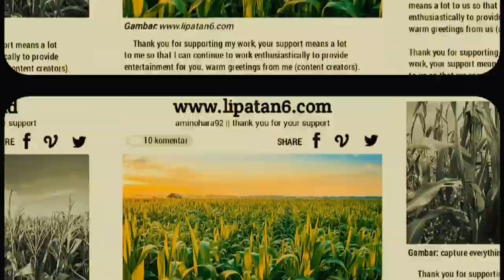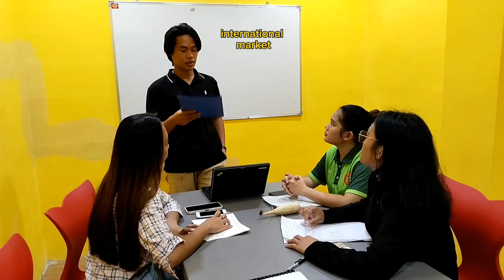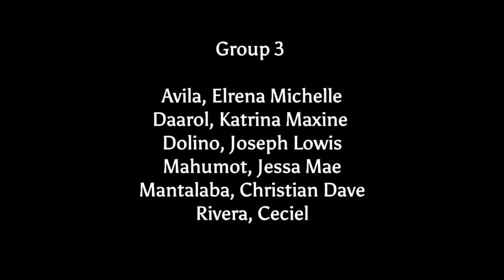International Marketing (Corn Commodity)